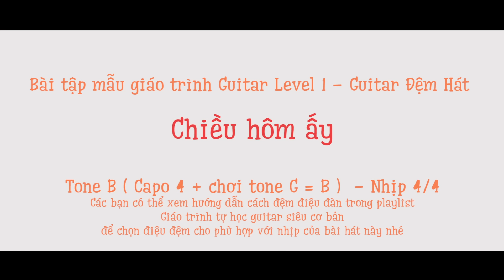CHIỀU HÔM ẤY | BÀI TẬP GUITAR ĐỆM HÁT DÀNH CHO HỌC VIÊN TẠI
học đàn guitar - tự học guitar - hướng dẫn guitar - học guitar cơ bản

☞ Nếu Video giúp bạn chơi Guitar tốt hơn, hãy Donate cho Thuận nhé:
👉Vietcombank : 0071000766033 - NGUYEN DUC THUAN
JSC BANK FOR FOREIGN TRADE OF VIETNAM
198 Tran Quang Khai, Hanoi, Vietnam
Swift code: BFTVVNVX

CÁCH HỌC GUITAR ĐÚNG TRÌNH TỰ TRÊN KÊNH THUẬN GUITAR.

(1) VIDEO HUỚNG DẪN CÁCH TÌM GIÁO TRÌNH HỌC GUITAR
(PHẢI xem VIDEO này đầu tiên)

(2) SERIES LUYỆN NGÓN
(Phải học xong Series này trước - hoặc học song song với Series Đệm Hát Cơ Bản)

(3) SERIES GUITAR ĐỆM HÁT CƠ BẢN
(đã Up Full - các bạn chỉ việc học đúng trình tự Video)

(4) SERIES ĐỆM HÁT NÂNG CAO
(Bạn nào xong Series cơ bản thì qua Series này để chơi giỏi hơn nữa)

(5) SERIES ÔN TẬP - CỦNG CỐ KIẾN THỨC ĐỆM HÁT
(Nếu bạn tập được hết các Video trong Series này thì ok bạn đã biết chơi Guitar đệm hát gần như thành thạo)

CÁC SERIES ĐỆM HÁT THEO CHỦ ĐỀ BÀI HÁT
(Các Series này bạn có thể học tự do theo sở thích, không cần theo thứ tự)

(2) SERIES HỌC GUITAR ĐỆM HÁT NHẠC THÁNH CA CÔNG GIÁO

CÁC SERIES HỌC BỔ TRỢ - MỞ RỘNG KIẾN THỨC KỸ NĂNG CHƠI GUITAR
(Các Series này không cần học theo thứ tự - thích cái nào cứ xem cái đó để MỞ RỘNG THÊM KIẾN THỨC)

(1) SERIES KIẾN THỨC CẦN BIẾT KHI BẮT ĐẦU HỌC GUITAR

(3) SERIES HỢP ÂM GUITAR CƠ BẢN - NÂNG CAO

SERIES DÀNH CHO BẠN NÀO THÍCH HỌC UKULELE